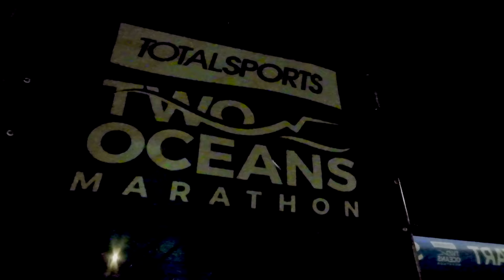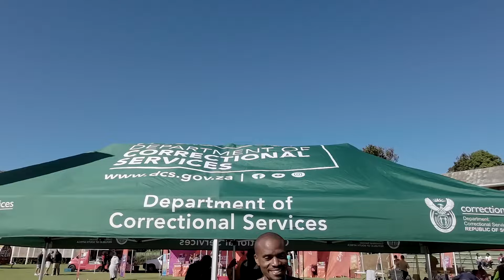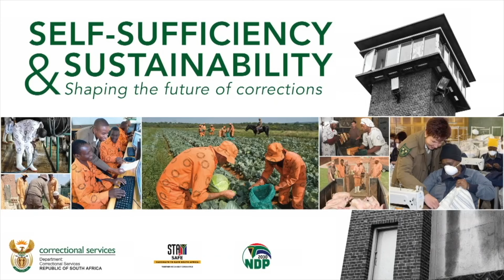Two Oceans Marathon: Correctional Officers encouraged to participate in sporting events